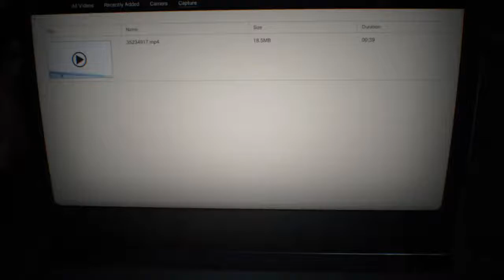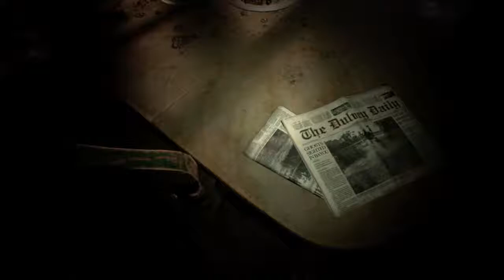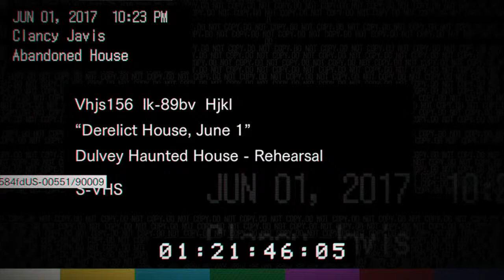Boberta-3rd's Live PS4 Broadcast